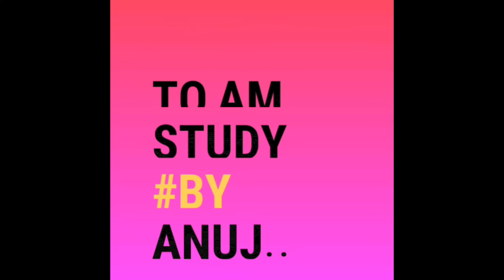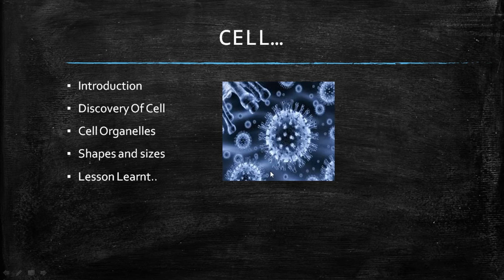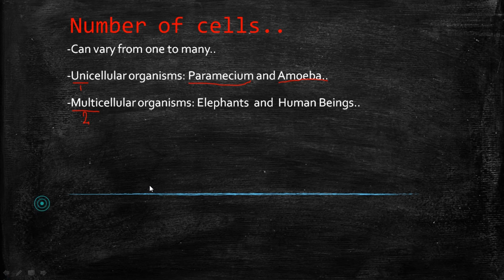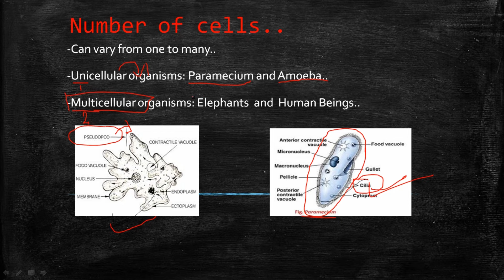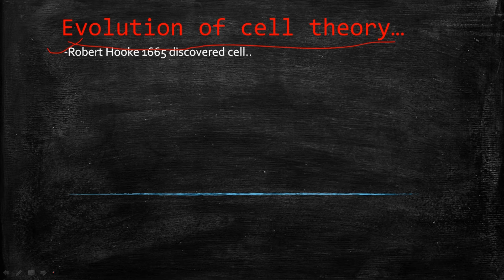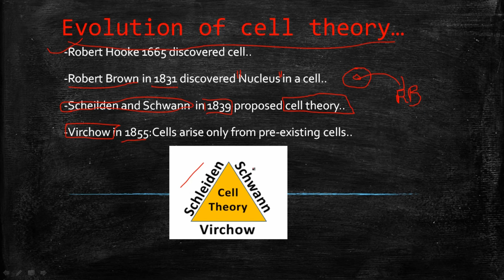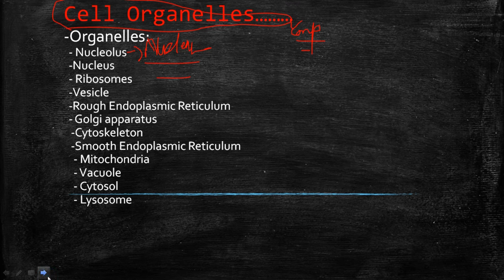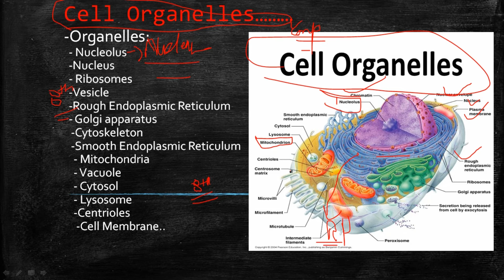Basics of CELL for MPPSC, CPO, RRB JE, NTPC, CGL, CPO|| By Anuj Sir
In this video I anuj mudgal will tell u about some important as well as basic knowledge about cells...So keep watching and hit like if u like so plzzz watch till the end..